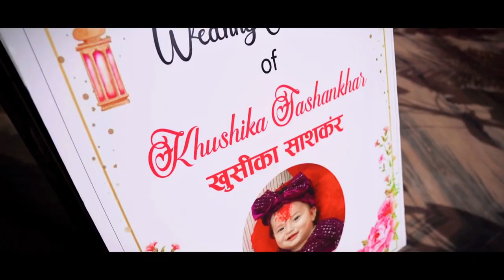Weanng ceremony (पास्नी) special video / Ramesh&sangita / pasni video / temlai rakhni yo man ma